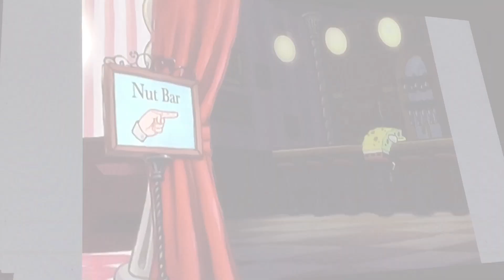Promotion Party [Pity Party] {Spongebob MV} [SEIZURE WARNING!!]